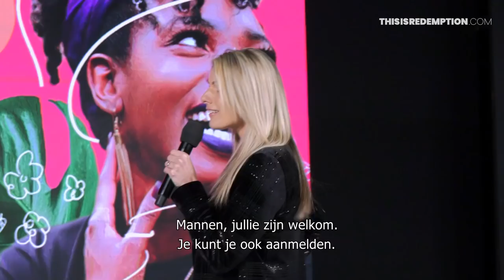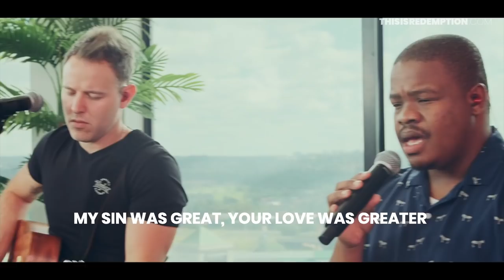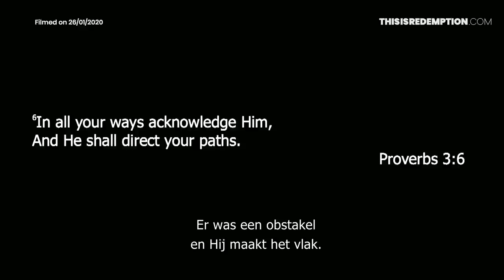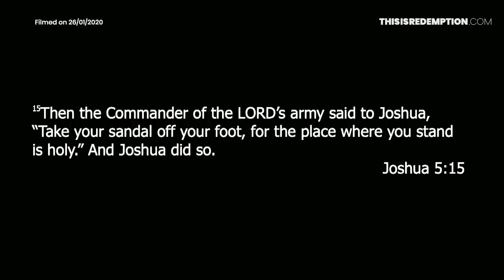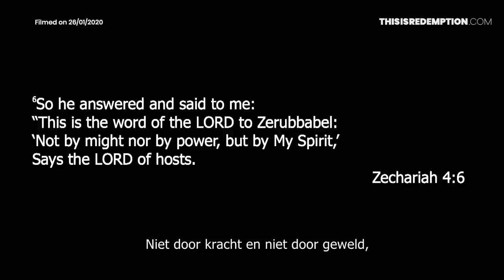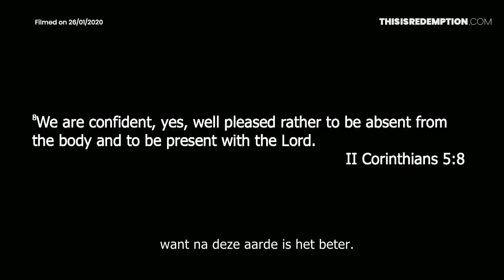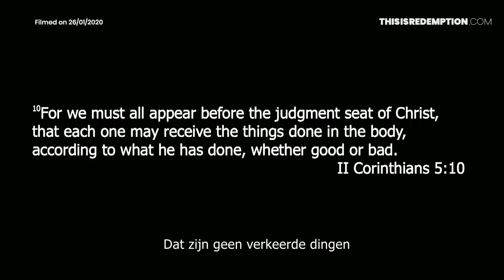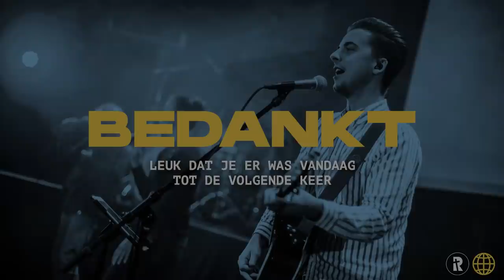Redemption Church Online | 26 Juli 2020 | 10:30 uur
Beleef hier de online samenkomst van Redemption Church Netherlands.
Kunnen we voor je bidden? Ons team staat voor je klaar.